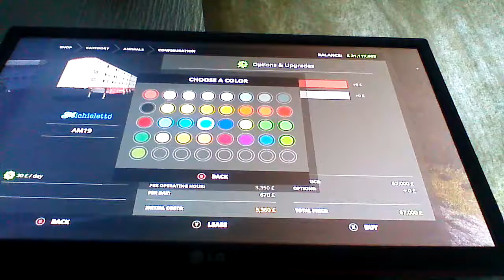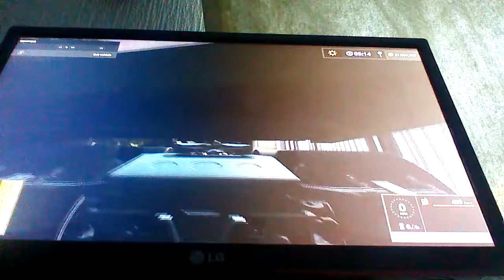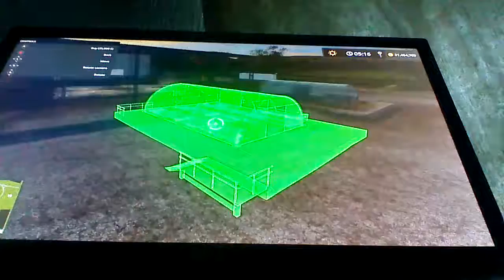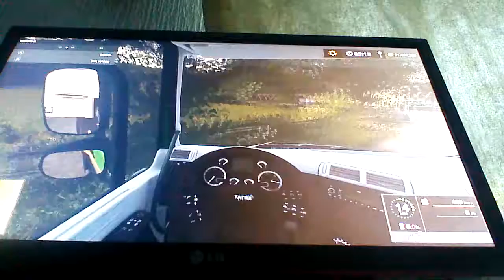trucking diaries ep2 part1